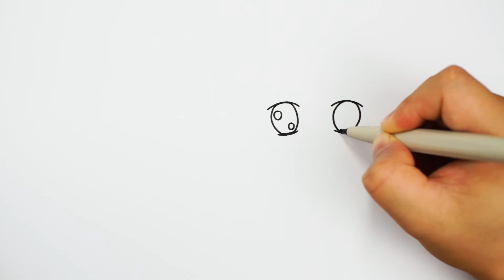How to Draw a Cute Monkey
Draw a Cute Monkey step by step easy.